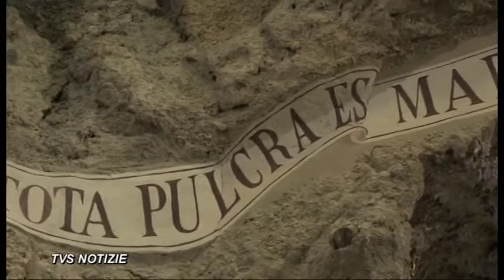Santi e Beati - 31 Maggio - Santi Canzio, Canziano e Canzianilla, Martiri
31 Maggio - Santi Canzio, Canziano e Canzianilla, Martiri